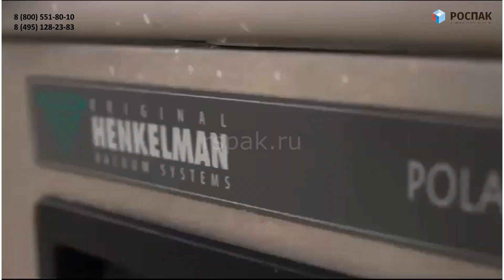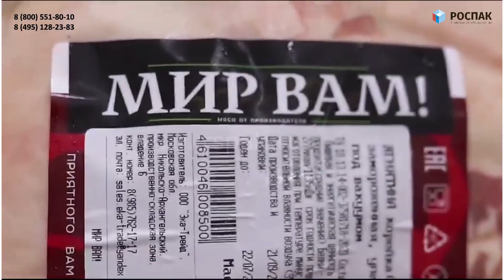Производство халяльного мясо Оборудование для мясокомбината Вакуумный упаковщик henkelman Термотанк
Нас часто просят показать реальное производство?!?
Благодарим за предоставленное видео, нашего партнера, компанию "Эко-трейд".
Продукцию бренда "Мир Вам" упаковывают на вакуумном упаковщике Polar 2-85 и Diptank DT 60